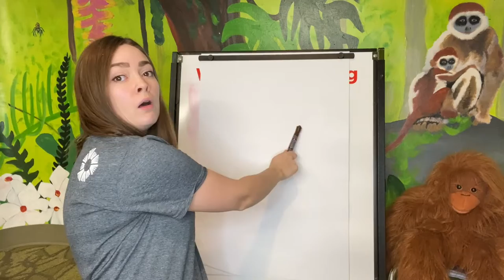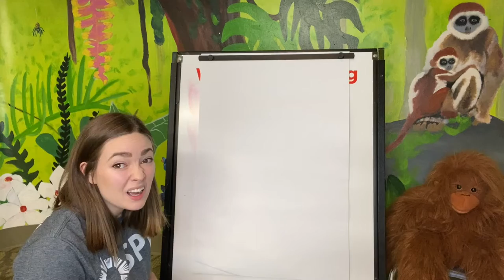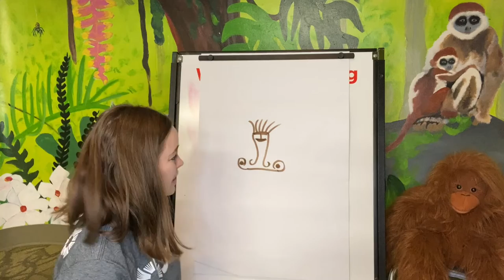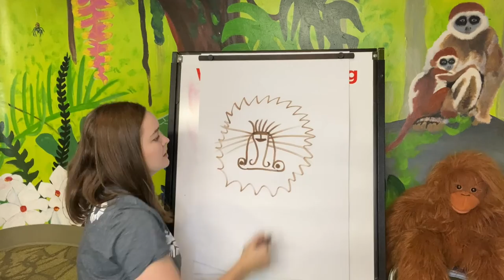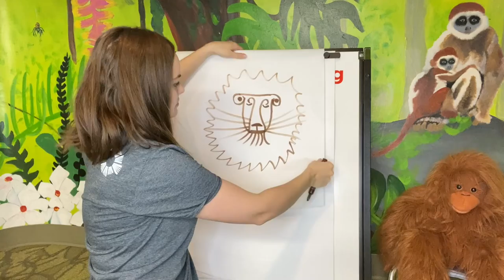Draw and Tell: A Needed Haircut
Get out some paper and something to draw with for today's story! On Draw and Tell today,  we're joining Natasha as she tells us a silly story about a boy who needs a haircut.